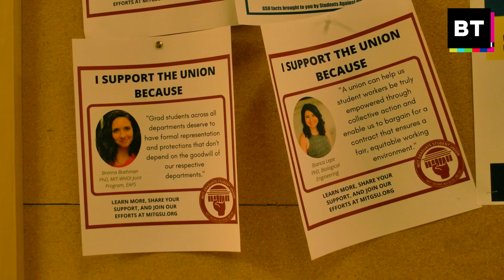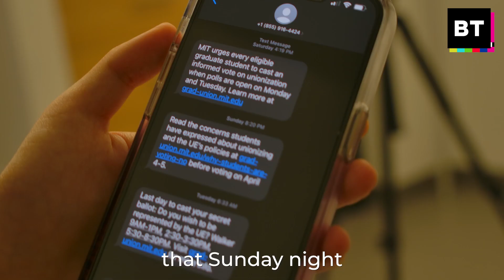MIT Grad Students Vote Overwhelmingly For A Union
MIT is a world renowned research institution.

Yet, the 3,800 grad students who make it so are barely scraping by.

Now they’ve unionized. We spoke to members of the MIT Graduate Students Union about their recently victorious campaign.